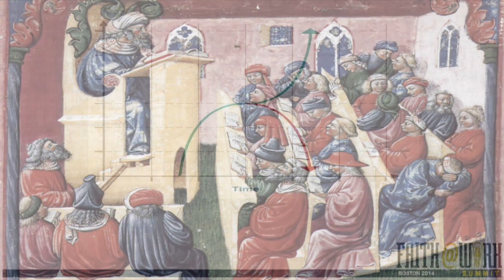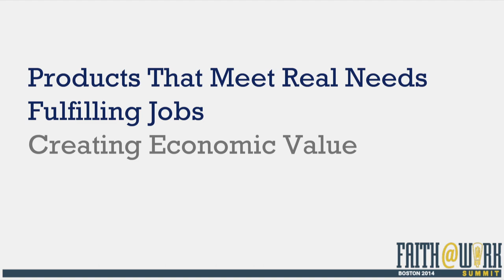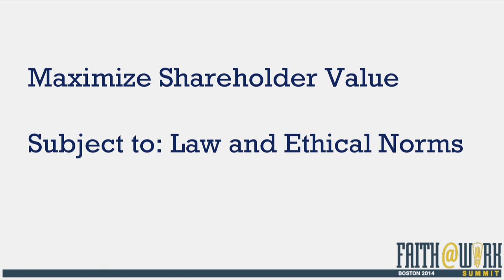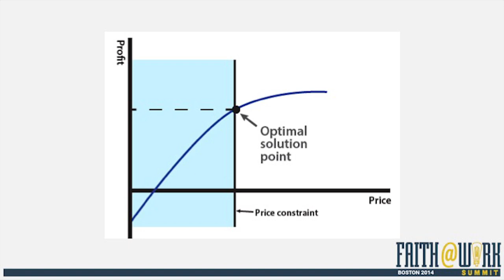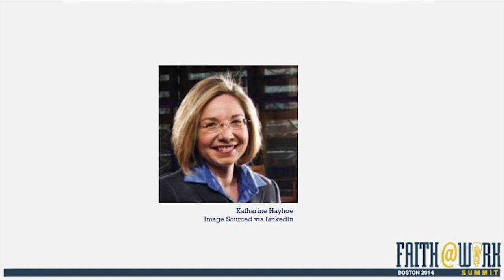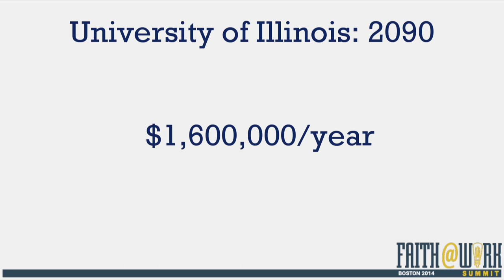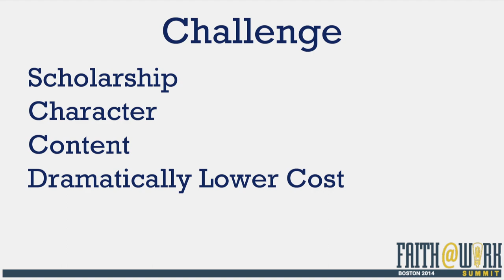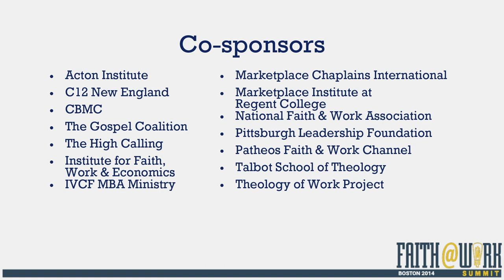Faith at Work at the University | Albert M. Erisman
Christians in the academy have a wonderful opportunity to represent the Kingdom of God in their world of work, and to influence the next generation. It starts with scholarship and teaching. How do we use the lens of Scripture to gain insight and understanding that can be communicated both to our Christian colleagues and in a more secular environment? I will illustrate this with work we have done on the purpose of business at Seattle Pacific University, and some work at Claremont University on leadership. Another area where Christians can offer insight is in helping students create a foundation of values and character. A third area calling for Christian leadership is creating a response to the escalating costs of university education, and I will discuss this point as well.

Albert M. Erisman

(BS, Northern Illinois University; MS, PhD, Iowa State University) is Executive in Residence at the Seattle Pacific University School of Business, Government, and Economics. He also co-chairs the Theology of Work Project and cofounded and edits Ethix magazine He was a senior technical fellow and director of R&D in technology and mathematics at Boeing (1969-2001). He is author or editor of six books including Direct Methods for Sparse Matrices (Oxford Press, co-author) and The Accidental Executive: Lessons on Business, Faith, and Calling from the Life of Joseph (Hendrickson, 2015).

Reflect/Respond

What areas for Christian scholarship you can identify that meet a need in the world?

What are our key contributions around the development of character at the university?

How can we break the cost curve while dealing with character development and new ideas in curriculum?

Resources

Al Erisman and David Gautschi (editors), The Purpose of Business, (Palgrave, 2015)
Richard A. DeMillo, Abelard to Apple: The Fate of American Colleges and Universities, (Jossey-Bass, 2011)
Rakesh Khurana, From Higher Aims to Hired Hands: The Social Transformation of American Business Schools and the Unfulfilled Promise of Management as a Profession, (Princeton, 2007)
Joseph Maciarello and Karen Linkletter, Drucker’s Lost Art of Management (McGraw-Hill 2011)
Jeffrey Selingo, College Unbound: The Future of Higher Education and What it Means for Students,(Houghton-Mifflin, 2013)
Jeff Van Duzer, Why Business Matters to God (IVP,2010)